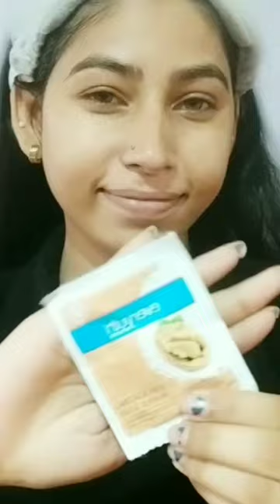Skincare under 15 rupees😍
Get the best skincare under 15 rupees products.

1) Himalaya Purifying Neem face wash
2) everyuth Scrub
3) everyuth golden peel off mask
4) Rose Water
5) joy cream

Today, we’re going to teach you some fantastic beauty hacks and ideas that will turn you into a professional makeup artist. There’s no need to struggle with makeup products to find out what suits you. Just follow our magnificent tutorials to find out.
-         Let’s start with eyeliner. We all know how difficult eyeliner is. But today, we’ve figured out many different eyeliner hacks that will help you get the look using one of the methods we show. You can try using a toothpick, band-aid, or even DIY eyeliner stickers.

Watch until the end to get some interesting ideas for a party look.
Timestamps:
Incredible eyeliner hacks for beginners

#123 go
Daily fashion hacks

Hi Guys, I Am Suman Gupta This Channel Is  and tricks Related Videos, Facts Related Videos, Beauty Related Videos, And Unboxing Videos, Short Videos.
👉Facts Related
👉 Beauty Related
👉 Unboxing
👉 Review Videos
👉 Makeup shorts

If You Have Interest In This Type Of Topics Please Stay Hare.

t-shirt hacks
how to look expensive
how to look rich
How to look expensive and classy
123 go school
How to look expensive on a budget
beauty hacks
#5-minute crafts